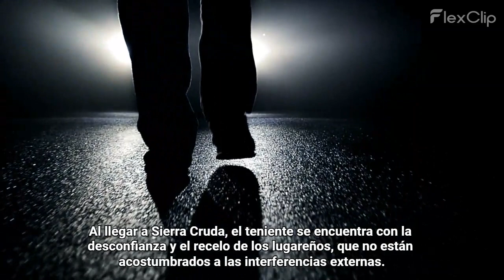TRAILERS ARCHIVOS INEXPLICABLES. PRIMER EXPEDIENTE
TRAILERX BOOK DEL LIBRO DE FRANCISCO M LUQUE ACHIVOS INESPLICABLES: EL CASO DEL CUERPO DESAPARECIDO